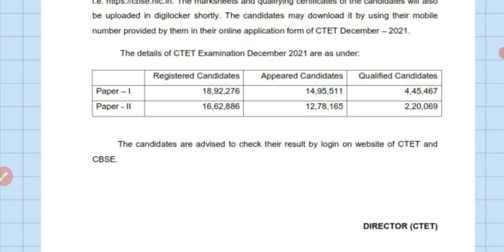CBSE CTET result 2021 released on ctet.nic.in, here’s direct link to check scores